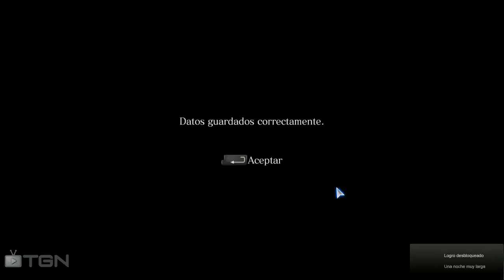Resident Evil 6: Ep #1 La Campaña de Leon S. Kennedy y Helena Harper Con Ashley en HD